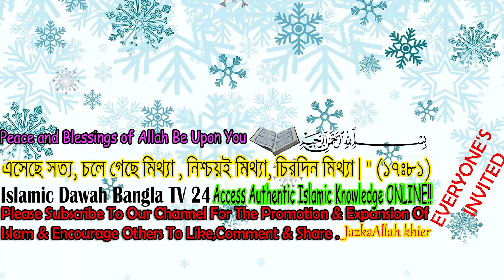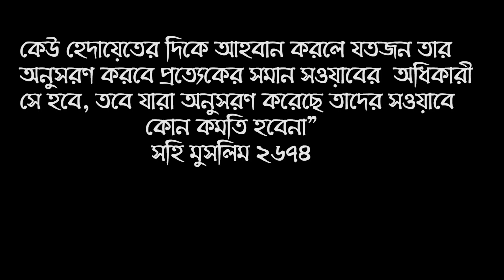তুরস্কে ভয়াবহ ভূমিকম্প | ভূমিকম্প নিয়ে নবীজি যা বলে গেছেন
Turkey Earthquake : ভয়ঙ্কর ভূমিকম্পে বিধ্বস্ত তুরস্ক এবং সিরিয়া, মৃতের সংখ্যা দেড় হাজারের বেশি । তুরস্ক ভূমিকম্প নিয়ে ওয়াজ ২০২৩ ।। বক্তা - শায়খ ক্বারী মাওলানা শিহাব উদ্দিন ইসলামী হাফেজাহুল্লাহ . Islamic New Waz Bangla 2023 about Terrible earthquake in Turkey What the Prophet said about the earthquake . It is important for everyone to know ! Shaykh Dr Kary Moulana Shehab Uddin Islami

ইতিহাসের ভ'য়াবহ ভূমিকম্প, তুরস্ক-সিরিয়ার পাশে দাঁড়ালো যেসব দেশ | Turkey Syria | Earthquake । ইতিহাসের ভ'য়াবহ ভূমিকম্প, তুরস্ক-সিরিয়ার পাশে দাঁড়ালো যেসব দেশ | Turkey Syria | Earthquake ! সকলে একবার হলে দেখুন  এমন শক্তিশালী ভূমিকম্প আর দেখেনি তুরস্ক! মৃত্যু এক হাজারের বেশি! | Syria Turkey Quake

* ANTI-PIRACY WARNING *